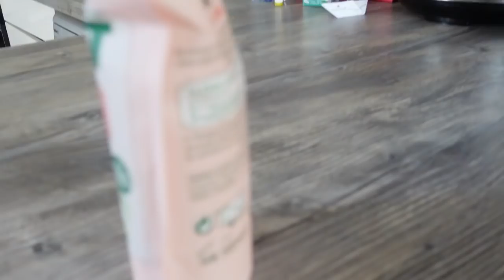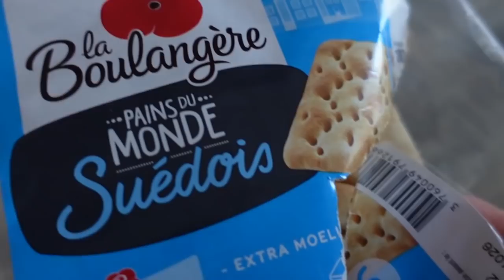NOUVELLE COIFFURE, TIK TOK GAME et SORTIE